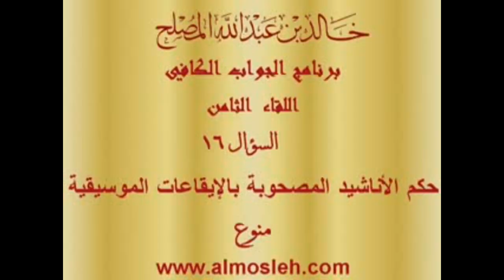حكم الأناشيد المصحوبة بالإيقاعات الموسيقية